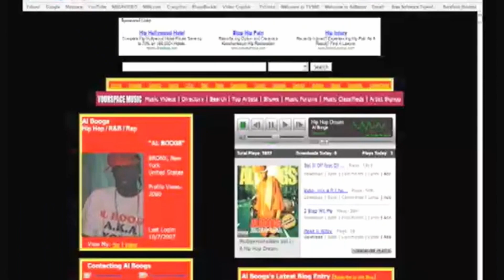Motion Graphic Demo Reel